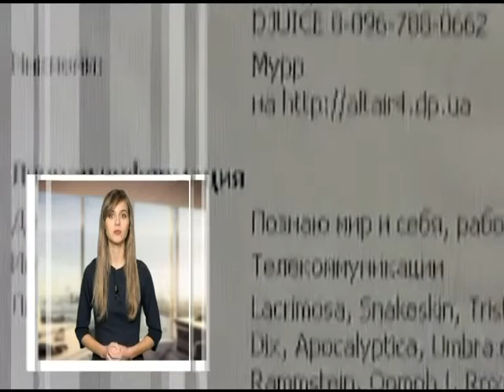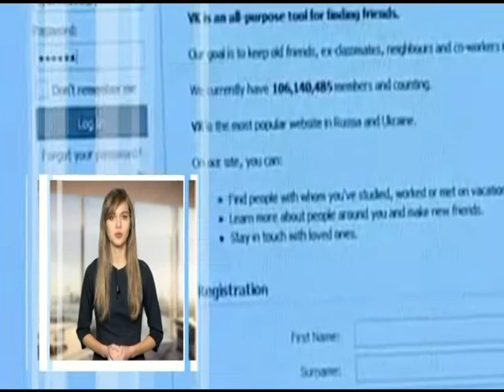Как уберечь персональные данные от мошенников